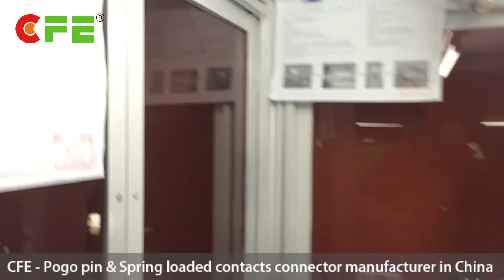CFE - Pogo pin & Spring loaded contacts connector manufacturer